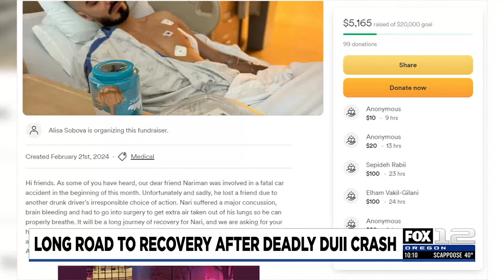Survivor of deadly DUI crash battling bills after hospital release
Two of the three victims in a drunk driving crash have been released from the hospital after sustaining major injuries.